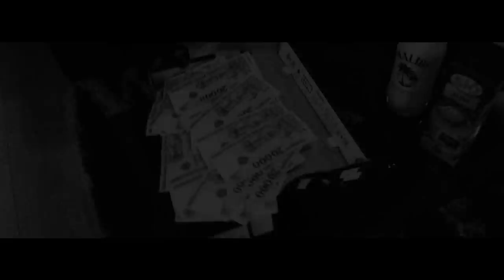KONDOR - BRAND (MUSIC VIDEO)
Vaker: Kondor
Felvétel: Kondor
Mix/Master: Hibrid x Loprendo x Kondor
Beat: Ybr
Film: Crizzly

Vaker:

REFRÉN

2030
Nevem a város tudja
Dagadék gorilla
Killa killa killa
VERZE1

LEGYEN CASH-EL TELE EGY SHOESBOX,
MER' EZ ÍGY FULL GÁZ,
KOPOTT NIKE A JOGGEREM,
NEM FENDI A BUNDÁM,
FELÉPÍTEM A BRANDEM,
NEM A NYÁLAM VEREM HANEM A MELLEM,
NEM LESZEK NAGYBA MINT RAF CAMORA,
DE SZÁMÍTHATTOK A RAFKÓ MÓRA,
ALIBI BURTYI PIZZAFUTÁR,
HANDSOME FACE, TISZTA RUHÁK,
RAJTATOK MULAT A KARMA,
ADDIG AZ ARCOM EGY BULA TAKARJA,
REFRÉN

2030
Dagadék gorilla
Killa killa killa
VERZE2

BENÉZNEK MINDIG, HOGY: EZ KI MÓ?!
FAGYOS VAGYOK MINT EGY ESZKIMÓ,
KIT ÉRDEKEL HOGY A BIMBÓD FOS,
HA A BULÁD 10 PONTOS,
FORMÁSAT BASZOK NEM DESZKÁT,
NYUGATI PART, EZ WEST SIDE,
FOOD MUSIC LIFESTYLE,
ICH ESSE GERN, JETZT BYE BYE,
KÜLDI A GÁDZSI A KÉPEN,
HOGY A PÓLÓMBA PUCSÍT ÉPPEN,
KURVA NAGY LESZ A FAT GANG,
RUSSIAN ROULETTE BANG BANG,
REFRÉN

2030
Dagadék gorilla
Killa killa killa

Külön köszönet: S.O.S pizzéria Diósd